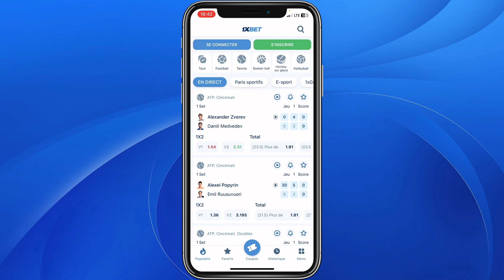Comment Enregistrer Un Code Promo Sur 1xbet | Avoir Code Promo 1xbet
Utilisez ce code promo RENZOTV pour obtenir 200% de bonus sur votre premier dépôt
Je vous montre Comment Enregistrer Un Code Promo Sur 1xbet